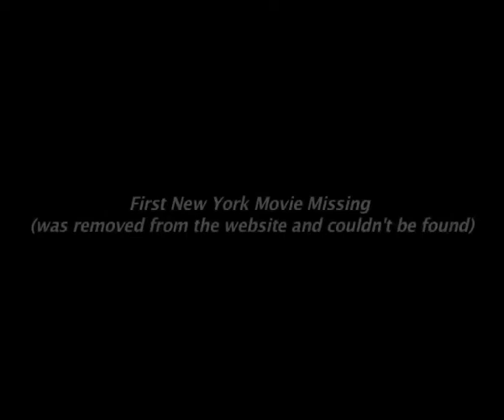'Superstition' Full Movie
Film By Omar Gaafar & Doaa Alaa

A Short thriller about Superstitions and its signs